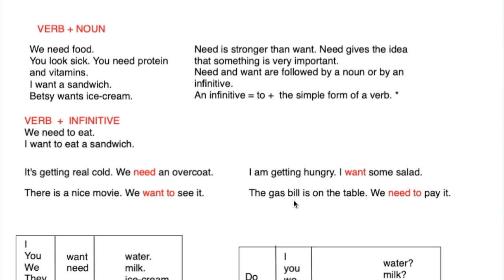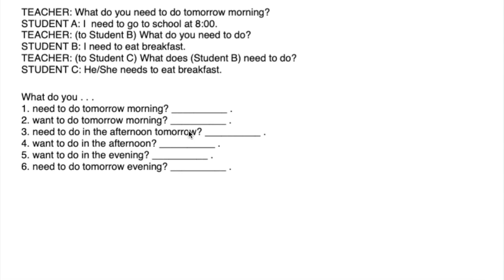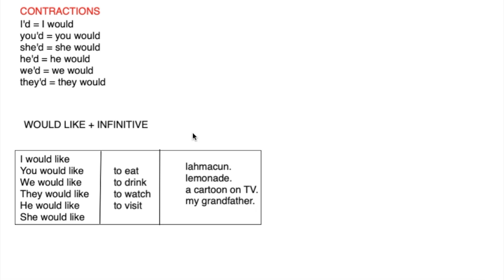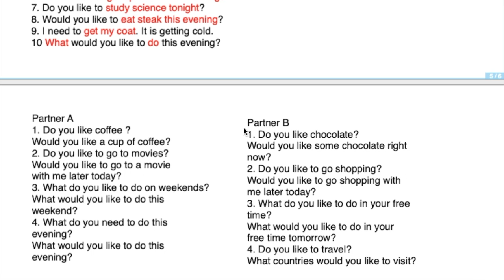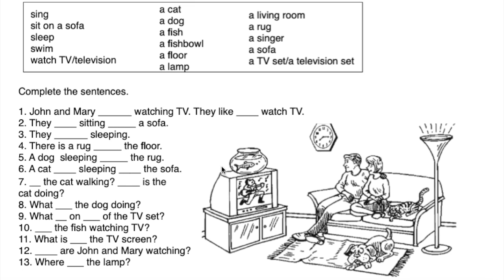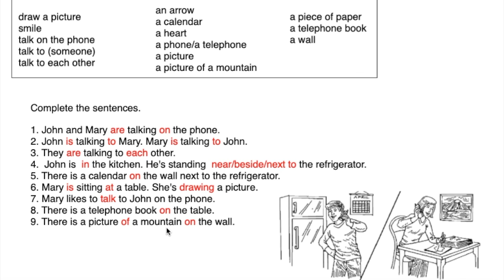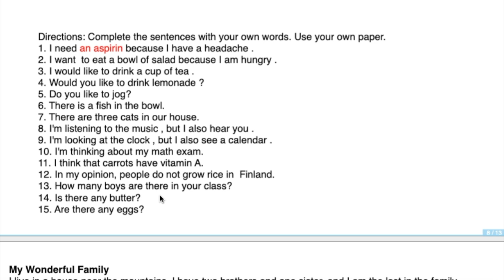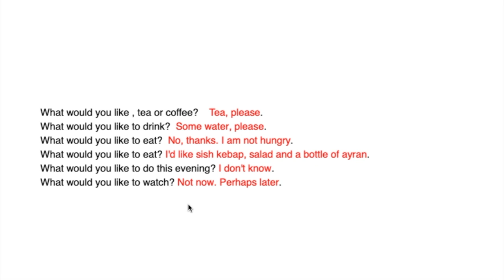Basic English Course 17 /Temel İngilizce Kursu 17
Need, want, would like + infinitive, like vs would like.